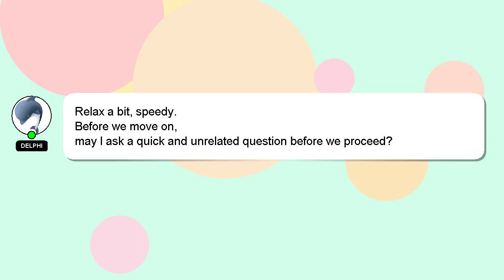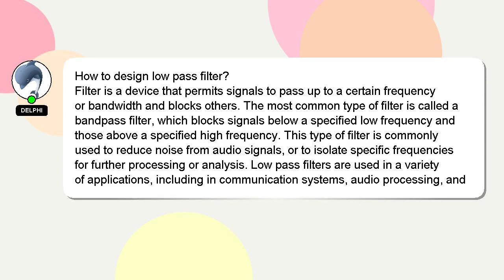How to design low pass filter?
A brief introduction of myself, Welcome, I'm Delphi. I am happy to help you with your questions. - How to design low pass filter?

Your answer will be recognized and appreciated, and I will 'heart' it to show my appreciation.

*1 What we are experimenting :*